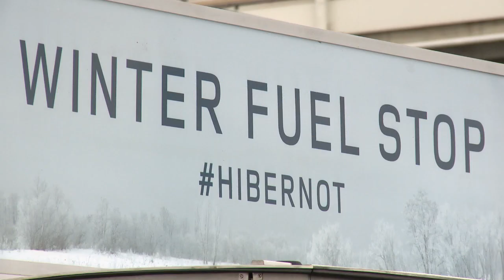First Wasps game at Ricoh Arena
Main club partner Land Rover spoke to Will Helu, Will Rowlands, Thomas Young and Josh Bassett  about their excitement at moving to the Ricoh Arena ahead of their victory over London Irish on December 21st.